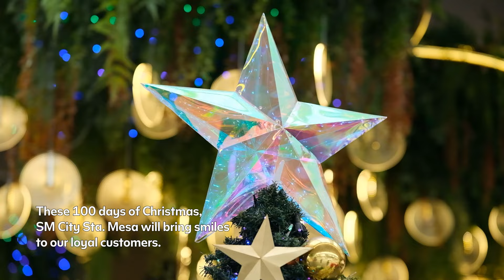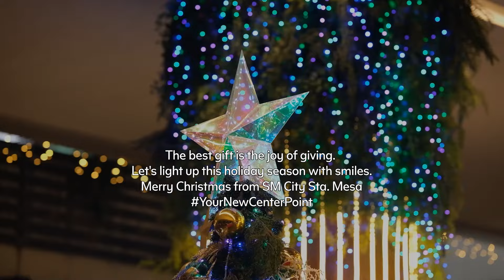100 Days of Christmas Surprises with SM City Sta. Mesa| HappiestChristmasAtSM | WATCH SM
Christmas is just around the corner, and we want to take a moment to spread love and kindness in our own little way. Let's make this holiday season extra special by bringing smiles to everyone here at YourNewCenterpoint.